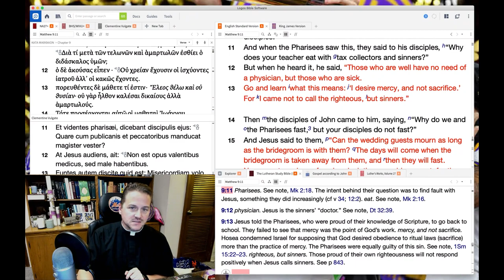0921 God Desires To Mercy You, Not For You To Sacrifice For Him - A Higher Things® Video Short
Jesus came to call sinners, He came to call you and me. God desires for His Son to die on the cross for you so that you might be saved. He saved people like Matthew, He will surely save you too.